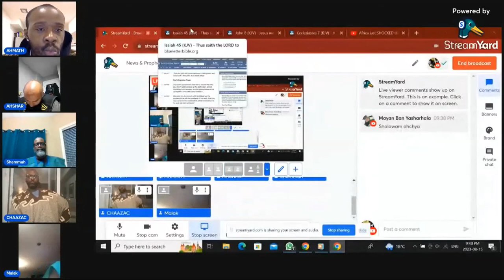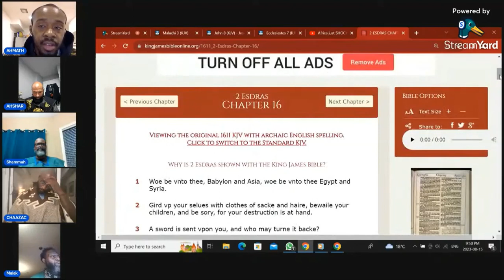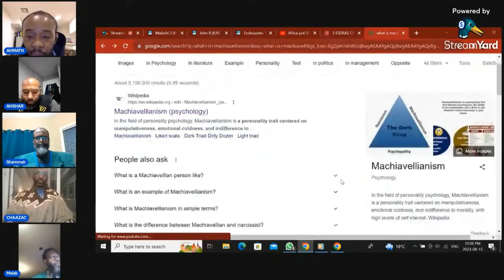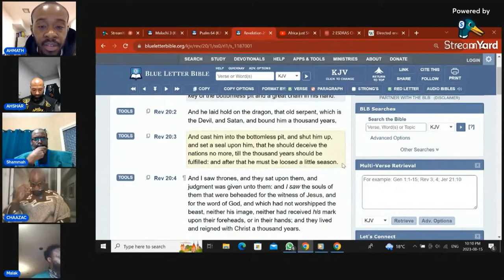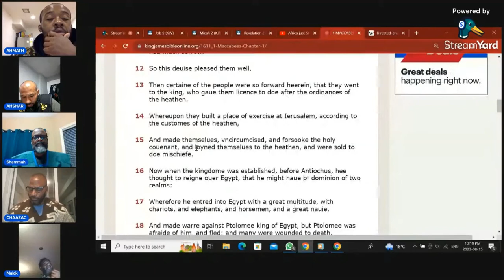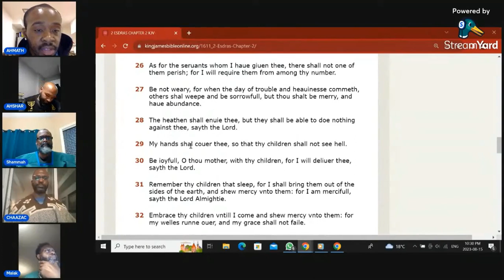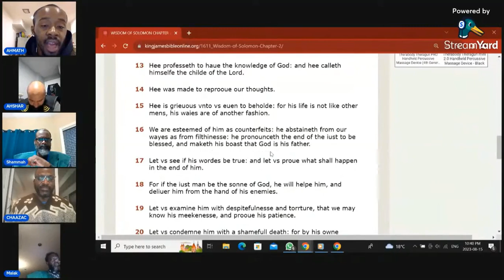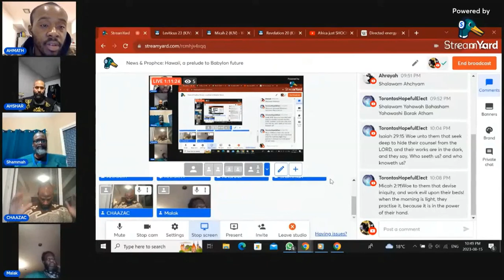RE-UPLOAD News & Prophecy: Hawaii, a prelude to Babylon future